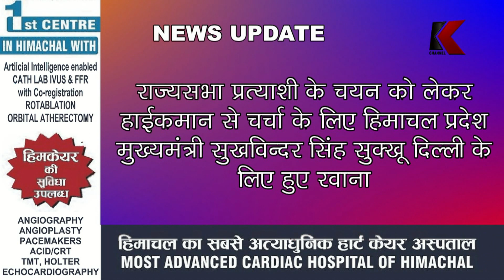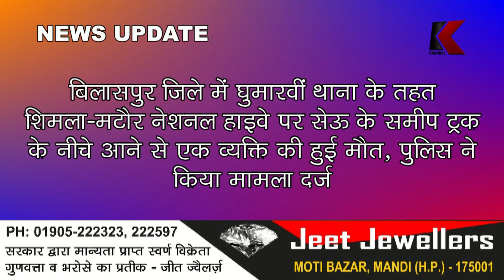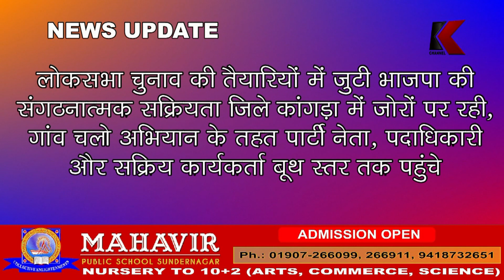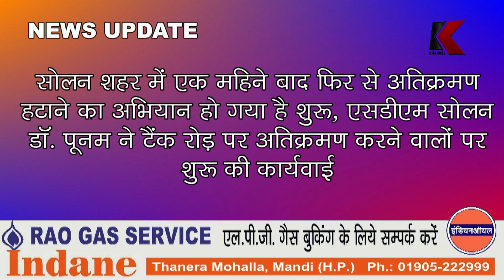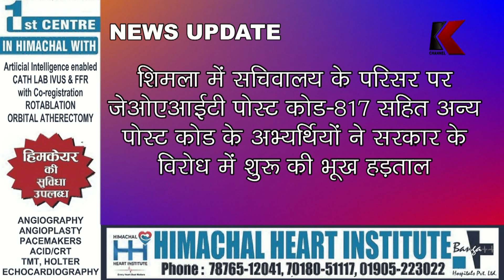K News Himachal // Himachal Pradesh News Update (12.02.2024)